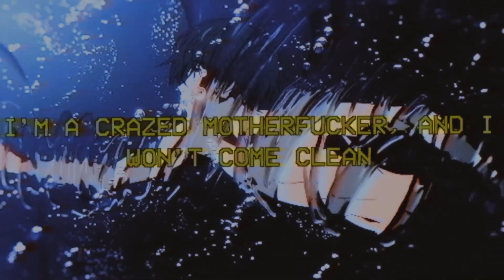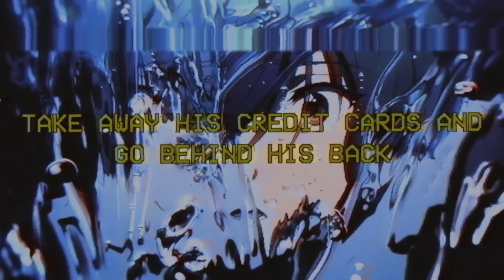choof - centipedes (lyrics)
"i just hate your whole guts"

lyrics

i've been on my foe last week
try to put me in the gutter, where it's 6 feet deep
i can say what i meant, but it won't go change a thing
i know, aye, i know

you're a fish, you're a sucking cache of sh!t, cvm freak
i'm a crazed motherfvcker, and i won't come clean
i know
run it up, you're whole family's gonna sh!t

i don't think much
told me get my tongue cut
but i could get your throat cut
i don't really speak much
i don't really dream much
ignore the red lights
spark the flame and burn the preme out

wait until his deathbed to go on full attack
take away his credit cards and go behind his back
where's your cavities 2 months and you never showed up
you took his piece motherfvcker and he's still puckered up

i thought i lost it
i thought i'd finally come up
go work that 9 to 5, but fvck that sh!t i'd finally be honest
i've got deals with a prophet
he's been true to me
wish-washing all the xan behind my wisdom teeth and
the hurt won't kill you when i'm done
even loss are our drugs, time to pay off your scars
and you won't walk out when i'm done
no, i'll leave you for the centipedes so they can clean up